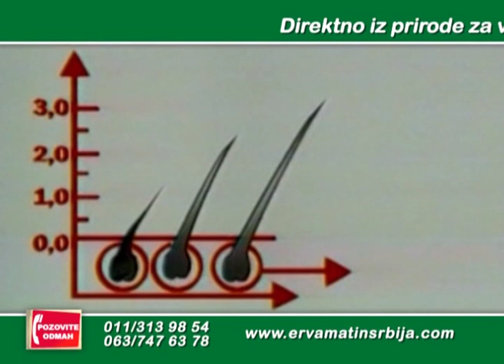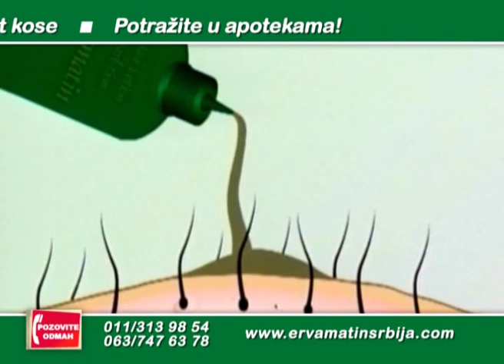Život u trendu - Katarina Radivojević (22.06.2013.) - 3.deo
Gost emisije "Život u trendu" je glumica Katarina Radivojević. U emisiji možete saznati koju šminku koristi poznata glumica, kakvi su njeni stavovi što se zdravog života tiče, kakav je život u Holivudu ali kakav je i u Rusiji... Još puno zanimljivih tema u autorskom lifestyle magazinu Snežane Dakić Mikić...